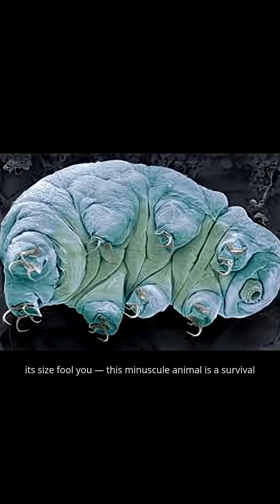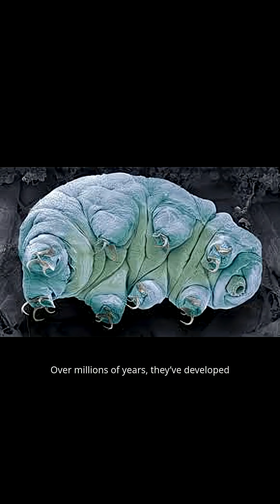The Key to Immortality!?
What if the secret to living forever isn’t hidden in some sci-fi lab… but inside a microscopic creature crawling in moss? Meet the tardigrade — also known as the “water bear” — a nearly indestructible life form that can survive boiling heat, freezing cold, radiation, dehydration, and even outer space! Its secret? A survival trick called cryptobiosis, where it shuts down all functions and waits… even for decades. Scientists are now studying tardigrades to unlock new ways to protect human cells, preserve organs, and maybe, one day, extend life itself. But if we could become “immortal” like them… should we?
This tiny creature might just hold the key to humanity’s greatest dream — and biggest ethical dilemma.
Don’t blink — the future of survival could be hiding in plain sight.